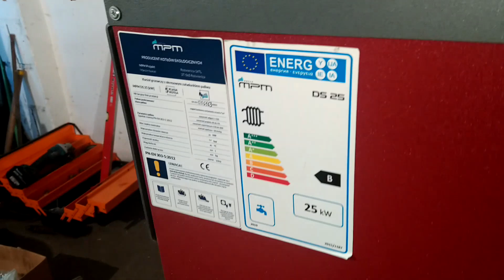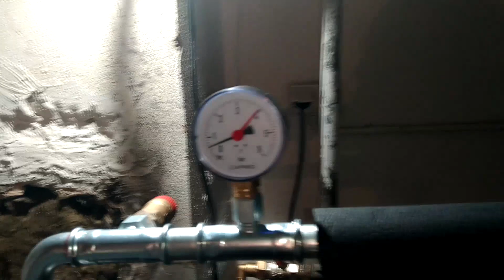Kocioł na drewno MPM + bufor w nowato pl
Kocioł MPM DSII 25 kW + Bufor 800 litrów.

Nie tylko pompy ciepła, kotły gazowe i klimatyzacje :)

Zapraszam

nowato.pl